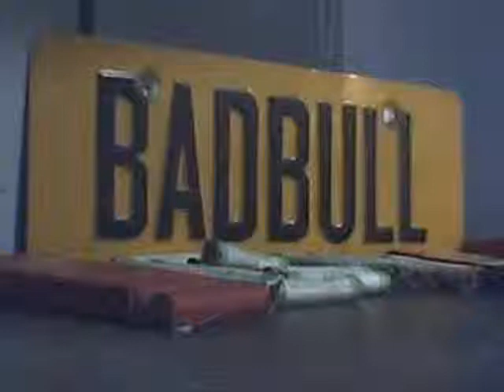BABY TRISH & LIKKLE D PARASITE - BAD BULL PRO 2013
baby trish team up with her little brother its a good look for the bad bull production team